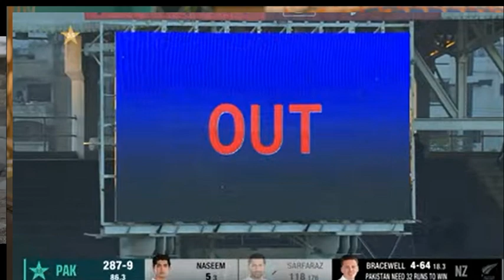HIGHLIGHT/REVIEW || 2ND TEST DAY 5 || PAK VS NZ 2022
hindi punjabi songs maiae
HIGHLIGHT/REVIEW || IST TEST DAY 5 || PAK VS NZ 2022 shots best daily dil happyhindidiwas punjabi songs maiae
PAK VS NZ IST TESTpak vs nz ist test,
pakistan vs new zealand 2018 1st test day 5,
pakistan vs new zealand 1st testpak vs nz ist test,